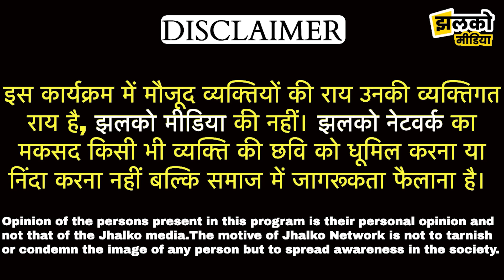चोरों ने किया पिकअप का पुर्जा-पुर्जा अलग देखें क्या बोले पुलिसकर्मी और क्या रही कार्यवाही-Jhunjhunu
Produced By: Jhalko Jhunjhunu
Edited By: Ravi Swami
Reported By: Arun Bhaira
Cameraman : Dhanraj